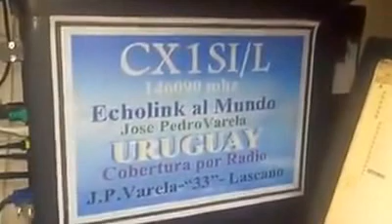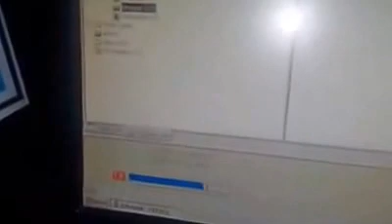LINK ECHOLIK ENERO 2016-- CX1SI --RADIOAFICION EN URUGUAY CX1SI GEO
Jose Pedro Varela   146.090 mhz  en directo Rutas 8 y 14
Lavalleja  Uruguay.